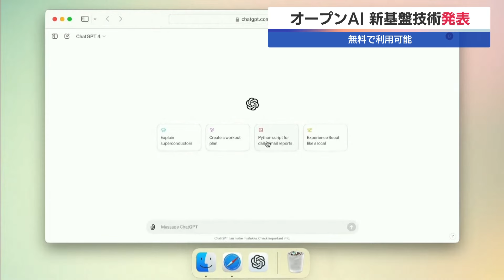オープンAI 新基盤技術発表 無料で利用可能【モーサテ】（2024年5月14日）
対話型AI＝人工知能の「チャットGPT」を手掛けるオープンAIは13日、新たな基盤技術「GPT－4o」を発表しました。従来の基盤技術と比べ、処理能力を向上し、コストも半減しているということです。無料で利用可能で対応言語は50カ国語を超えるとしています。また、パソコンのマック用のチャットGPTのデスクトップアプリも発表しています。